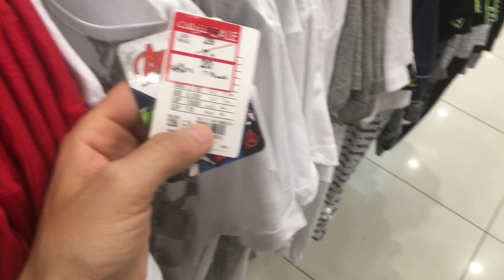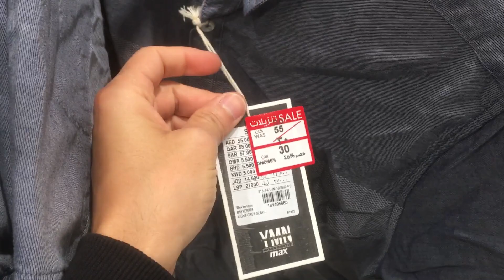Max Sale Challenge NCovid_19 March 18,2020 🔥